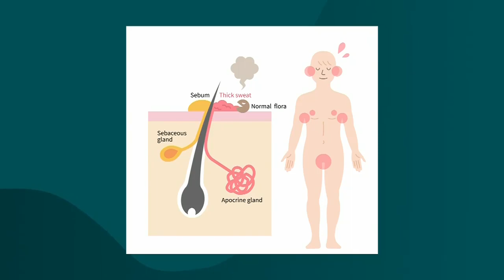What your sweat smell says about your health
From panic sweats to hormonal sweats—Natural health expert Bryce Wylde explains the biology behind sweating. Plus, when the smell of your perspiration is cause for concern.